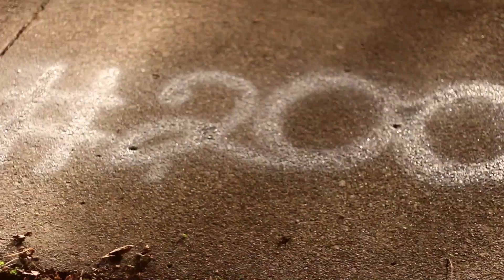4nick freestyle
Cleveland Rap Artist - 4nick is back with a new banger (Freestyle)...
Chopped & Screwed - by - Mandretti Multimedia Productions LLC ©